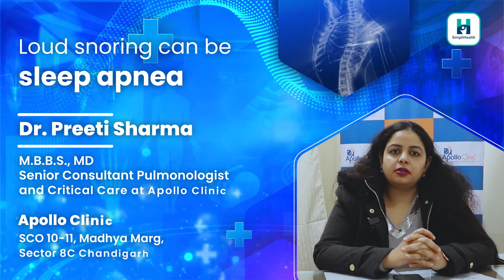Obstructive Sleep Apnea in Hindi | खर्राटे क्यों आते हैं | सोते समय सांस न ले पाने की समस्या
स्लीप एपनिया के लक्षण? रात में नींद न आना
Why do I snore at night? Day time laziness

All these are related to sleep apnea.

In this video, our SimpliHealth expert, Dr. Preeti Sharma Senior consultant Pulmonology and Critical Care at Apollo clinic Chandigarh explains the types of sleep apnea:
-Central sleep apnea

She also explains the symptoms and risk factors of sleep apnea.